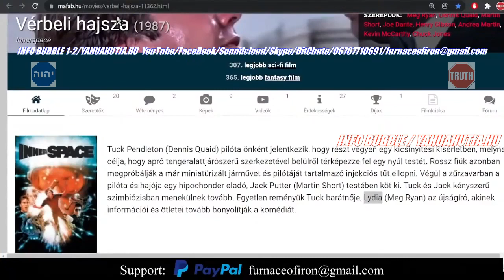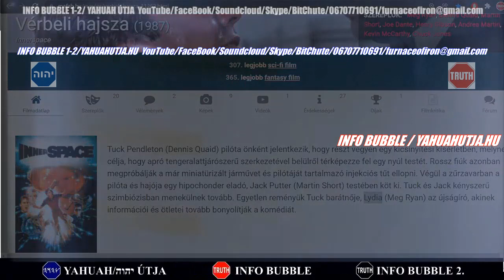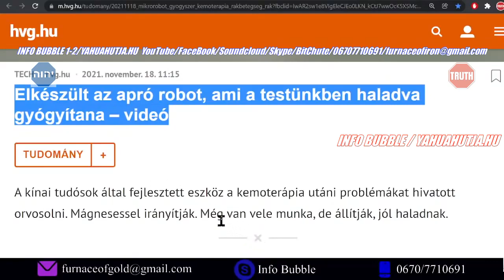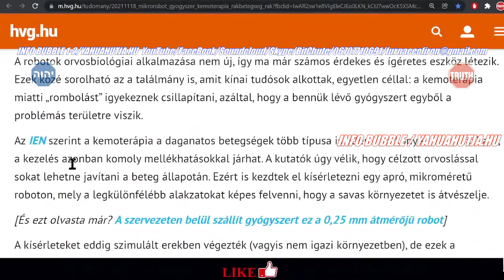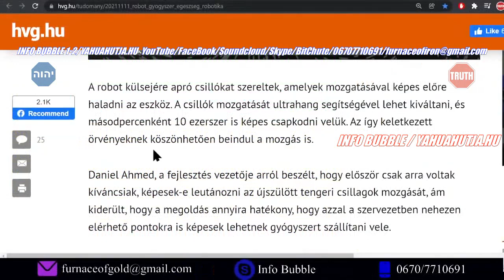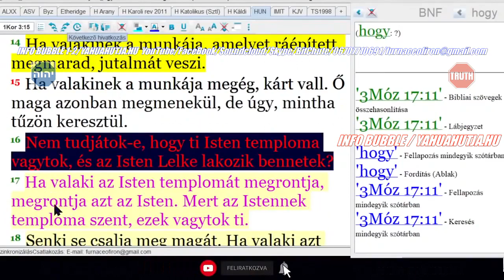VÉRFERTŐZÉS - RÉSZLET - KÜLÖNÖS DOLGOK - 20211224 INFO BUBBLE 2 LIVESTREAM